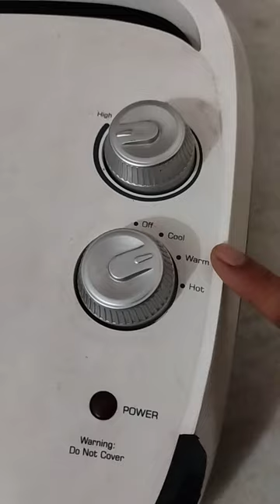PTC room Heater/ Havells Room heater/ Room Comforter